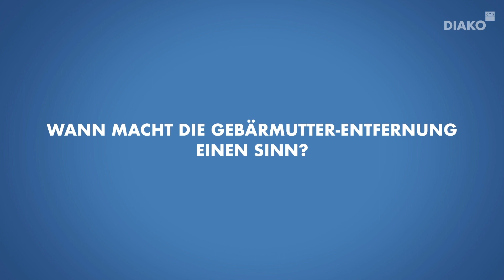Myome - operative Therapie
Erklärvideos mit Frauenklinik-Chefärztin Dr. Karen Wimmer zeigen allumfassende Therapiemöglichkeiten bei Blutungsstörungen und Myomen in der Gebärmutter am DIAKO Bremen, zusätzlich zu minimal-invasiven Methoden jetzt auch nicht-invasiv (ohne Schnitt) - ideale Behandlung bei Kinderwunsch.

Das Zentrum für Gebärmuttergesundheit bietet bei der Myom-Therapie nicht nur die ganz individuelle Therapieplanung sowie bekannte operative Methoden (wie Myom-Ausschälung, Teilentfernung der Gebärmutter per Schlüssellochchirurgie oder Gebärmutterspiegelung), sondern ab sofort auch eine nicht-invasive Methode (ohne Schnitt) an.